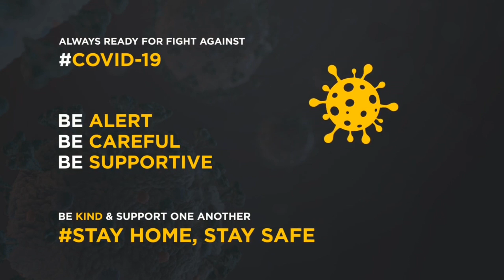Mushroom Biriyani | காளான் Biriyani cooking in village style | Very Teasty | VIP Comali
Hi frnds. 💖

innaiku nama Mushroom Biriyani panniruko semaya teasty ah vanthuruku video va full ah paarunga support pannunga...😋